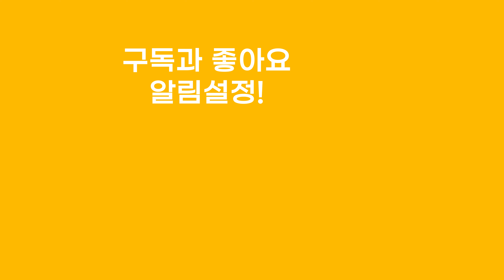[대바늘] 한코고무뜨기 돗바늘 마무리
👩‍🏫강사 : 신수현

※ 완제품 판매에 대한 표기방법
- 오프라인 : 매장, 샵인샵, 플리마켓 등 매대에서 판매될 경우
- 온라인 : 인스타그램 개인채널 판매 외 그 외 쇼핑몰 입점몰 등 판매불가
   인스타그램은 @sevy_knitcrochet 계정 태그